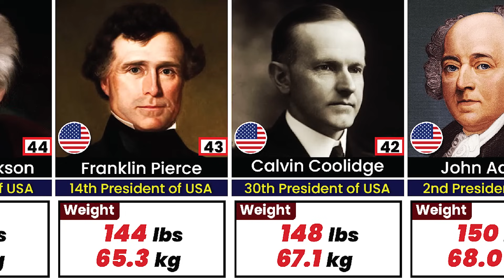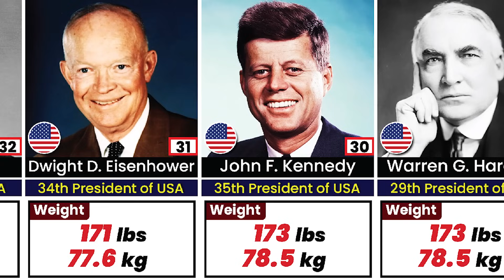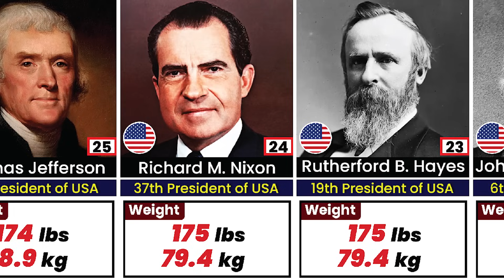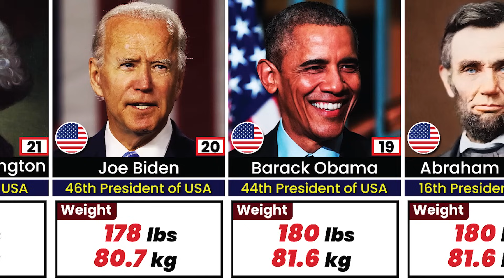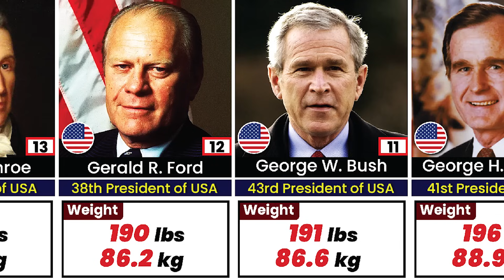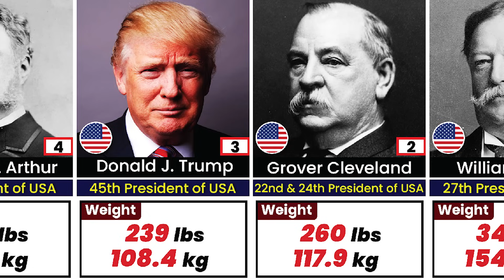Weights of All Presidents of the USA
In this video, we made a list of Weights of All Presidents of the USA